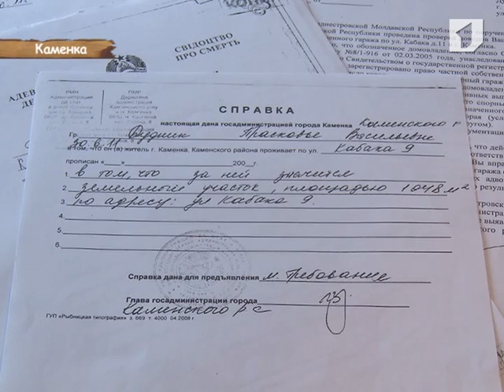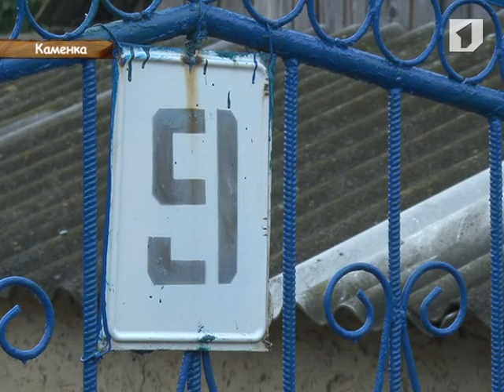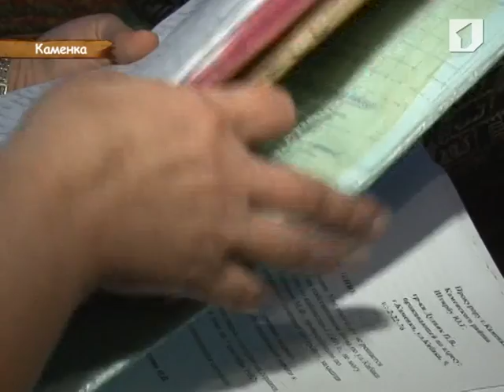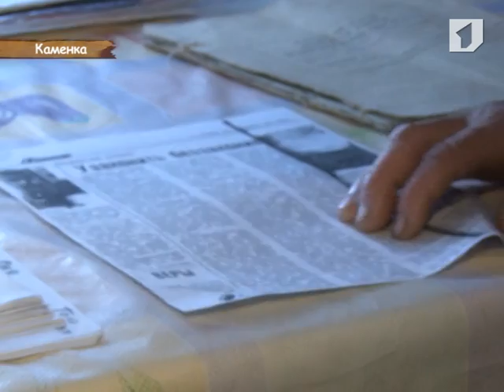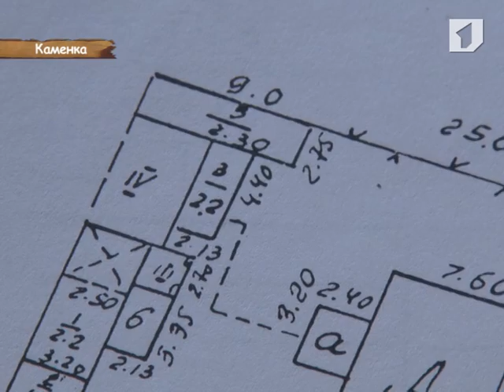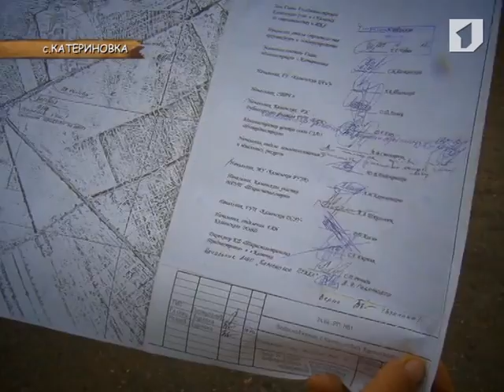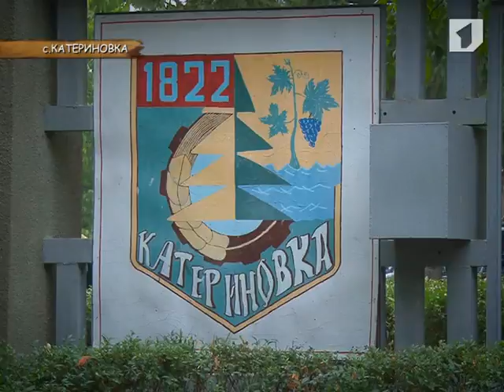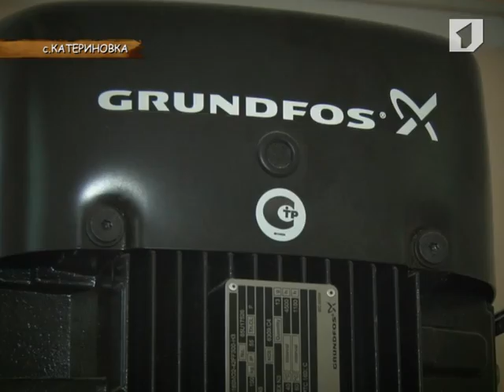Программа "Дайте жалобную книгу" 16/09/13